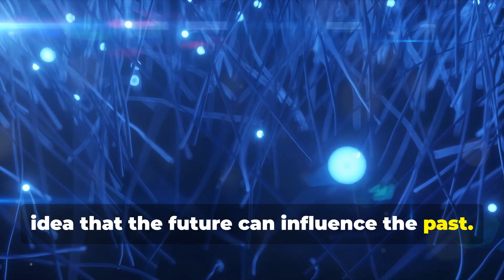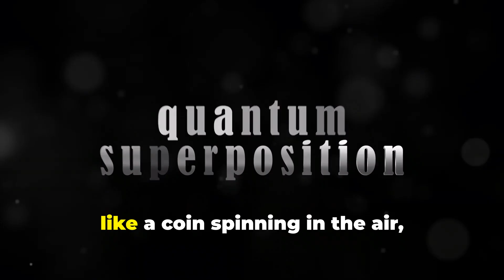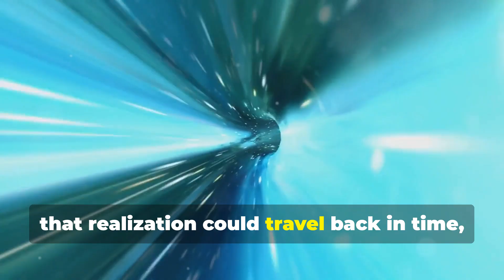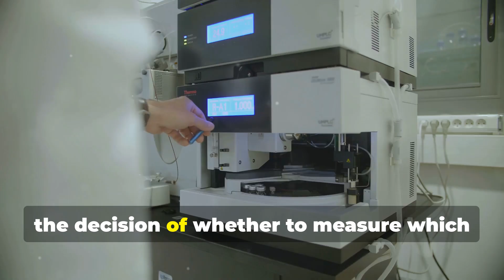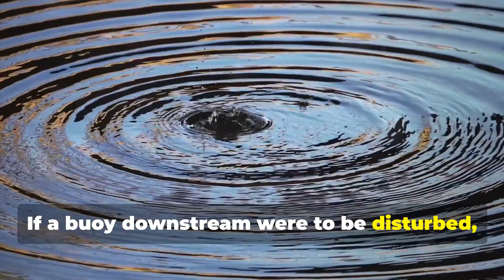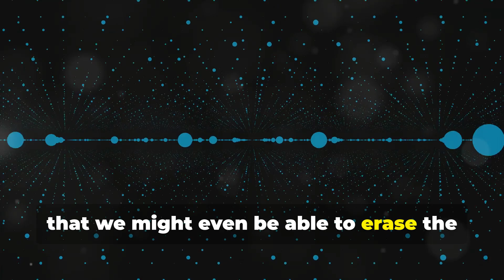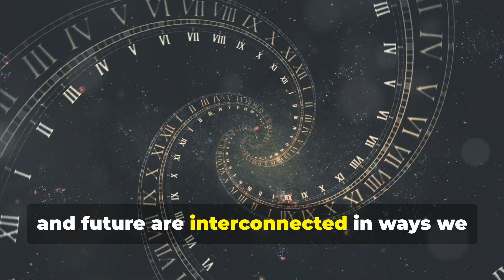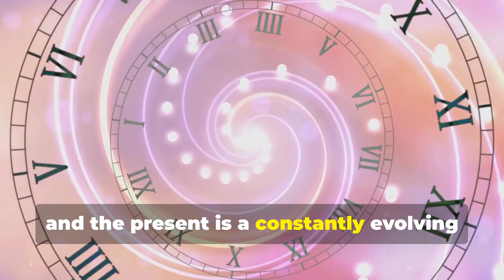Quantum Retrocausality: Can the Future Change the Past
What if the future could influence the past? In this captivating 10-minute journey, we delve into the mind-bending concept of Quantum Retrocausality. Discover the intriguing theories and experiments that suggest our understanding of time may not be as linear as we think.

00:00:00 A One-Way Street or a Two-Way Lane?
00:00:58 Where Things Get Weird
00:02:42 Can the Future Influence the Past?
00:03:26 A Glimpse into Retrocausality
00:05:08 A Helpful Analogy
00:06:55 Erasing the Past from the Future?
00:07:48 Rethinking Time and Reality
00:08:30 The Interconnectedness of Time
00:09:16 Unraveling Time's Mysteries